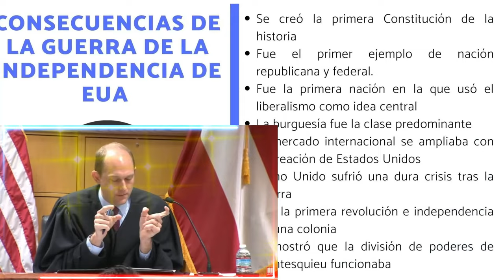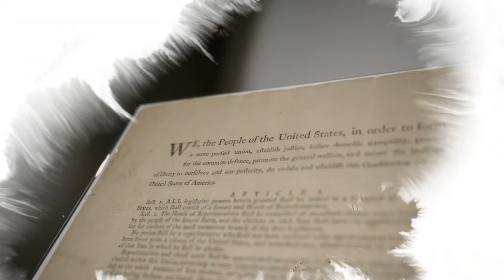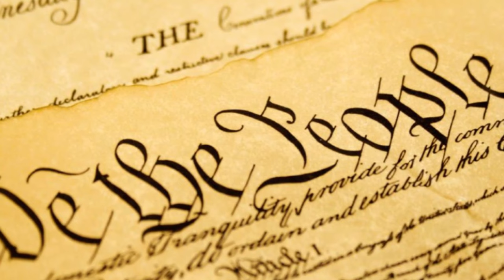EL TRIBUNAL Y TRUMP. NOTICIAS DE ESTADOS UNIDOS DE AMÉRICA